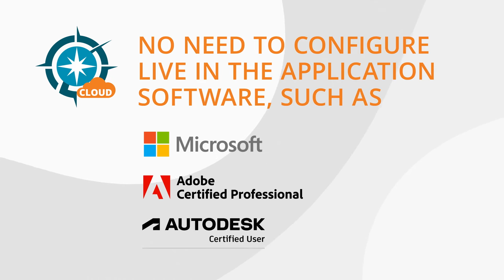Certiport Compass Exam Delivery Technology Overview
Learn about Certiport’s Compass exam delivery technology and how it can benefit your certification program.